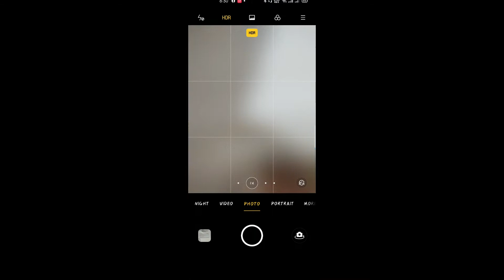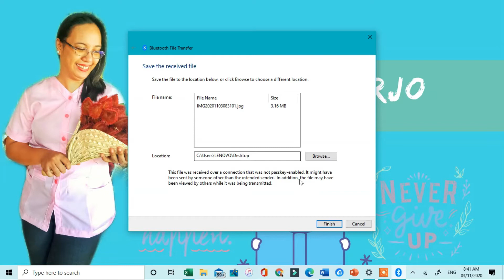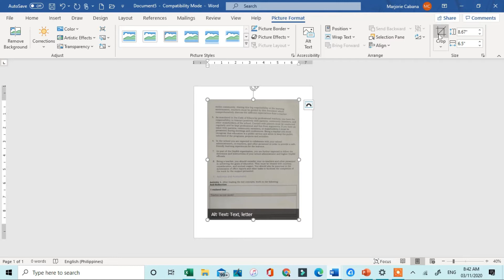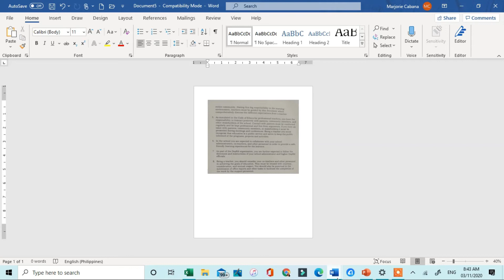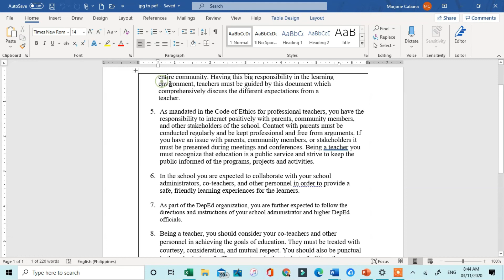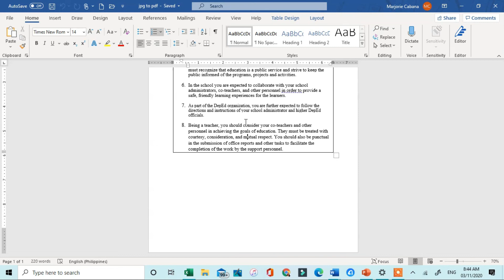How to convert hard copy handouts to editable soft copy in word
credits:
Background Music